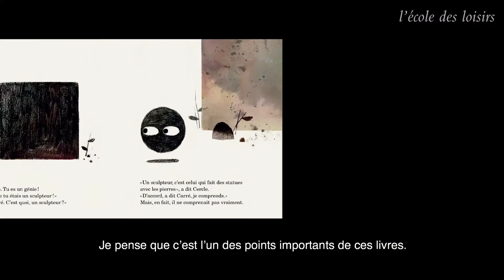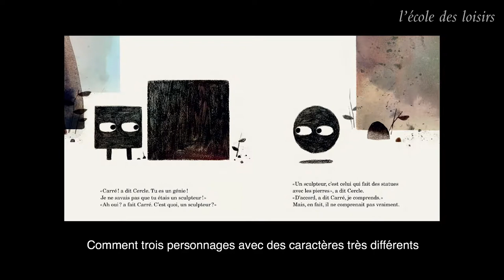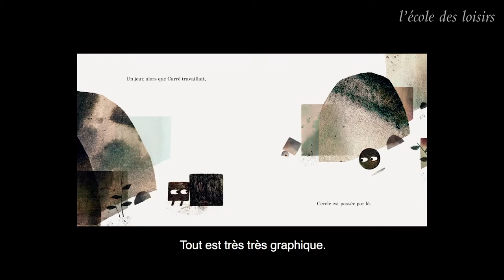Rencontre avec Mac Barnett et Jon Klassen, à propos de Carré